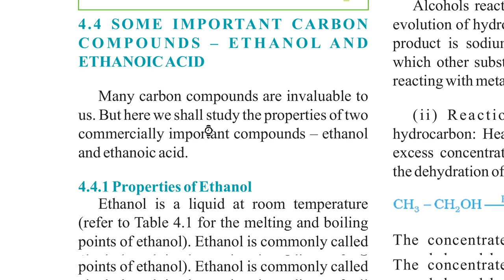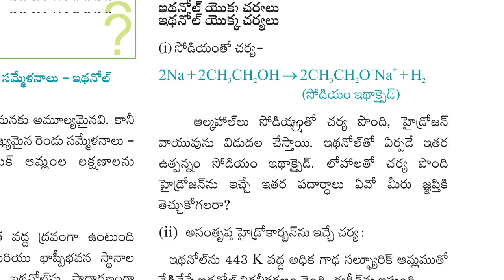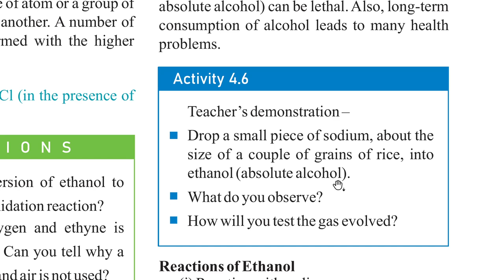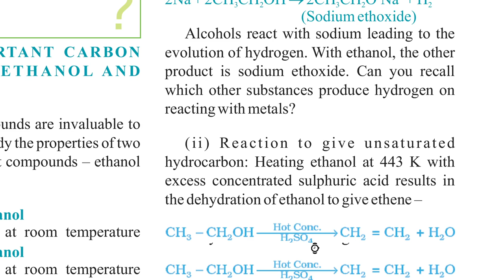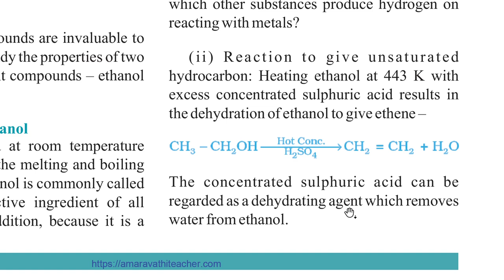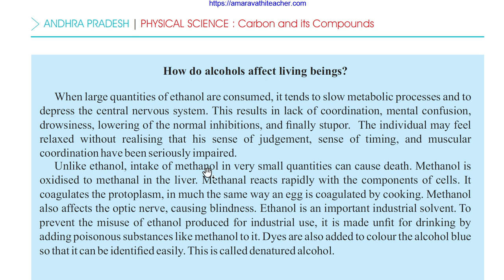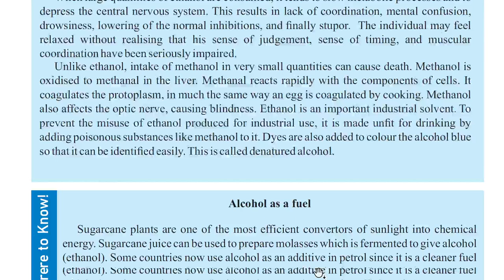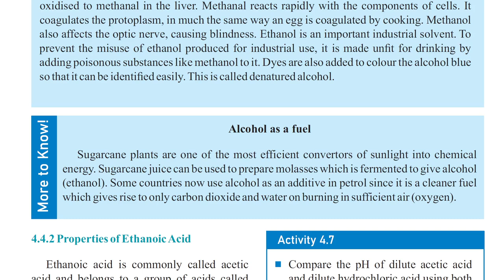5 Carbon Compounds You Need to Know for Your 10th Class Exam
Carbon and its compounds/10th class new syllabus//physical science/chapter 4

Please follow this link for the lesson metals and nonmetals 10th class new syllabus chapter 3
Please follow this link for the lesson light reflection and refraction 10th class new syllabus chapter 9